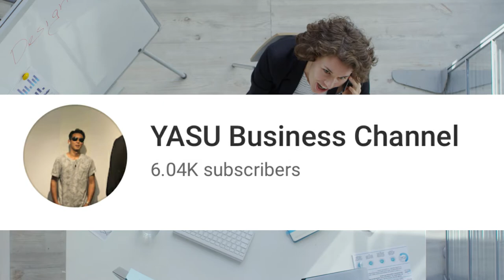Japanese people are concerned about how they are perceived by others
Takafumi Horie is one of the most successful entrepreneurs in Japan.
Unfortunately, it seems that his achievement
is not fairly evaluated in Japan.
But I was greatly inspired by his way of life
and I started my own business based on his thoughts.

He said that Japanese people really care what others think.
Then, they hesitate to act differently from others
and they don’t wanna challenge themselves to new things.
If they fail to try something, others might laugh at them,
they are afraid of that situation so much.
So, why do they care what others think?
Because they have too much pride.
Some Japanese people should consider swallowing their pride.

Thanks to him, I made up my mind to quit a big Japanese company
and I started my own business so I would be able to do what I wanna do.
It means that I left a steady job
and became a freelancer without any income at that time.
In less than a year after I quit the company,
I came to be able to live without any troublesome job.
Until I got my business on track,
I made various mistakes and I was embarrassed many times.
But that’s not a problem, I don’t have to care about it.

And now,
I try out a new thing where I expand my business to the world using English.
Even if my English skills are poor,

Some viewers laugh at my poor English,
but I don’t care about it.

I’ll just work hard to do all I can do.
It is a waste of time to be concerned about how I’m perceived by others.

[YASU]
I'm a Japanese YouTuber